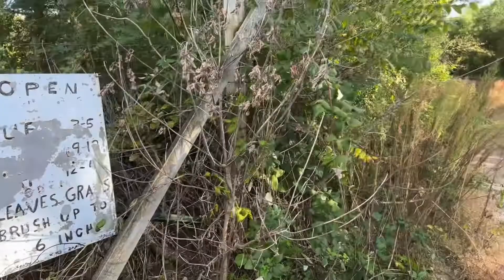Haunting of Nashua